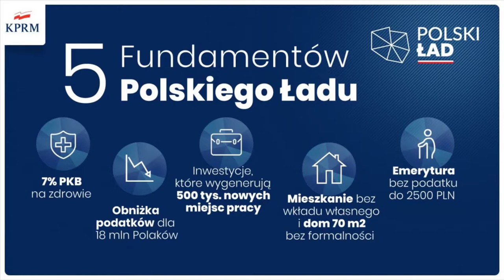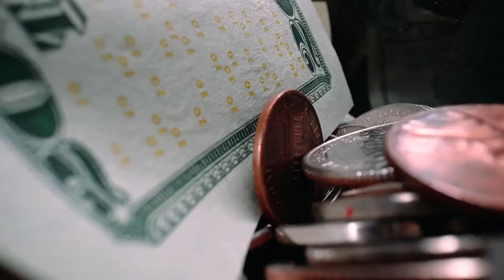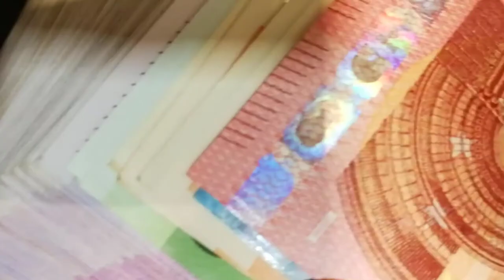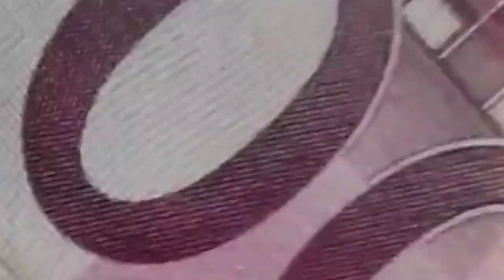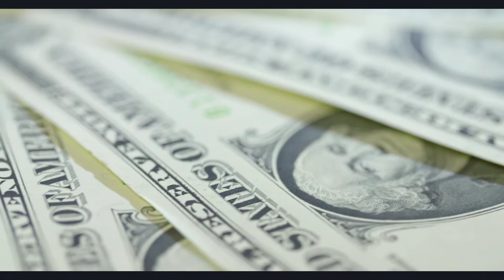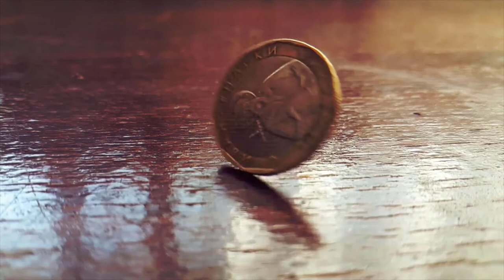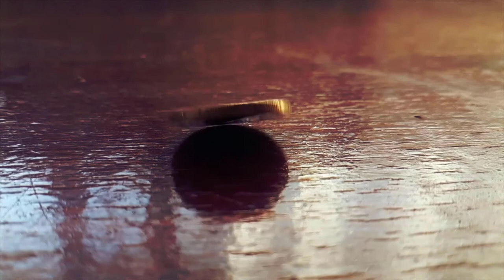Nowy Polski Ład Czy Naprawdę Będzie Nam Lepiej? I Sprytny Pieniądz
Klika dni temu na konwencji Zjednoczonej prawicy obóz rządzący przedstawił nową koncepcje rozwoju  gospodarki.

Program Nowy Polski Ład ma być w założeniu wielkim planem rozwoju całego kraju na przestrzeni następnych kilkudziesięciu lat.

Na jakie aspekty wpływa? Jakich rejonów życia dotyka? Co da zwykłemu Polakowi i czy zmiany jakie szykuje dla nas rząd są na pewno czymś dobrym?

99 Pomysłów na rozpoczęcie swojej przygody w Internecie i Zmianę swojego życia. Sprawdź koniecznie!